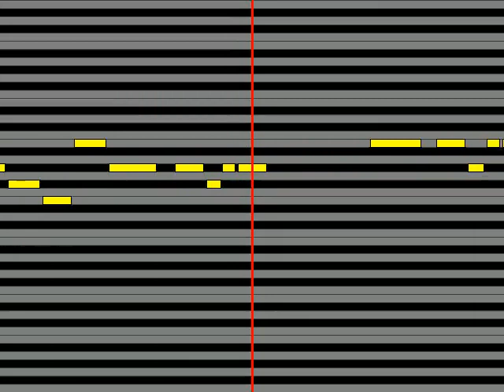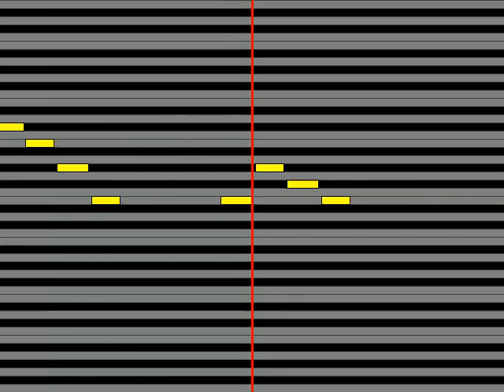【ガイドメロディ】 リョウときりん佐藤利奈と大亀あすか ごはんの練習